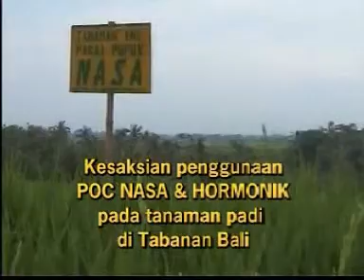Cara Budidaya Padi Organik 085702589630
Konsultasikan :
SODIQ
N-395082